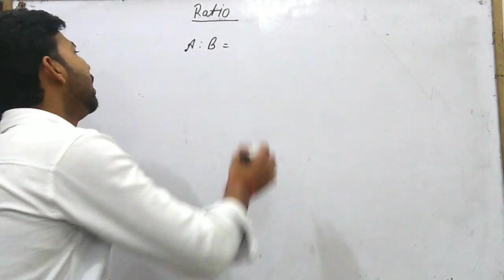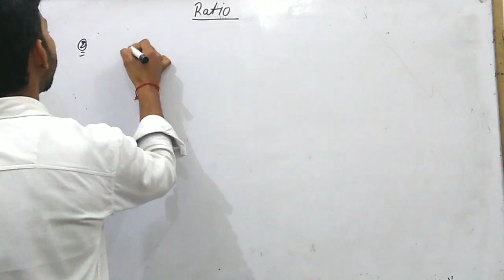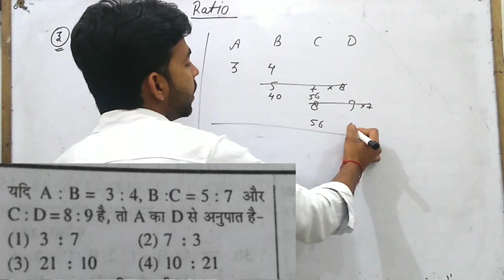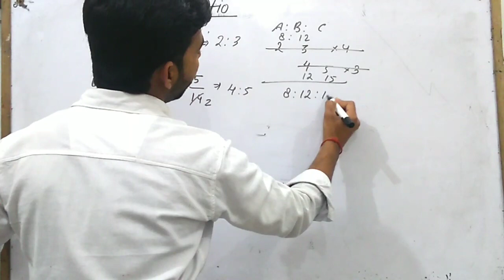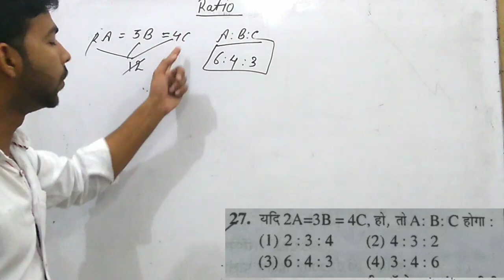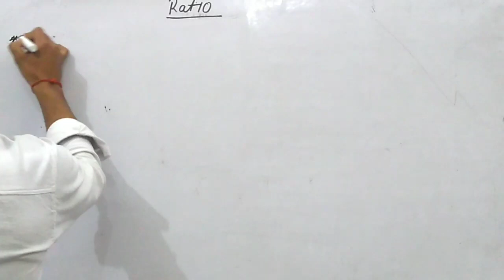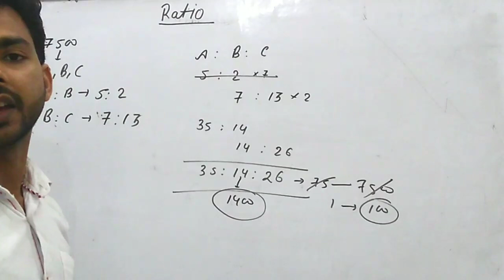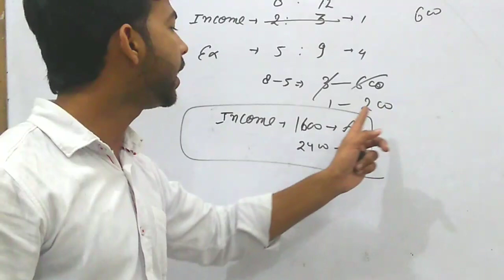Airforce math tricks in hindi:topic-ratio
Airforce y group maths session - 3-ratio an important topic for y group students